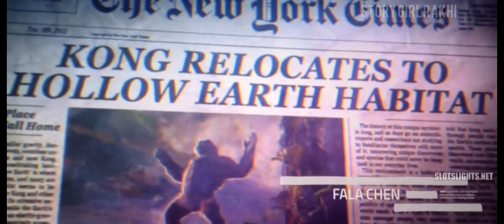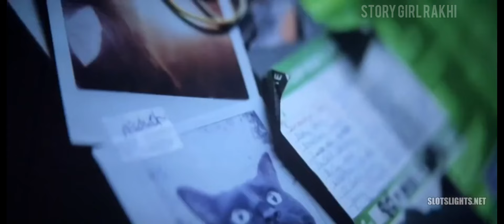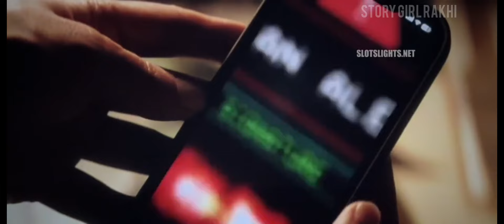Godzilla x Kong - The new Empire (2024) explained in hindi/Urdu | New Hollywood movie explained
Hi story girl rakhi viewers!
This is movie story explained video for those who can not understand the story line and moral values of movie then here is the channel to clearing your doubts about any storyline and scenes of movies.

Godzilla x Kong: the new Empire (2024) movie explained in hindi
This is is amazing action thriller movie for the fans of giant monster. This movie 65: dinosaur vs human offer amazing visual experience that feels like real.
This movie is both entertaining as well as frightening to watch.

Godzilla x Kong review in hindi/urdu
new sci-fi movie in hindi explained
movie explained in hindi/urdu
new Hollywood adventurous movie explained in hindi/urdu
Godzilla x Kong - the new Empire new Hollywood movies explanation.

credit-
Images and Footage source - Sony pictures releasing, Columbia pictures & TSG entertainment.
Director Scott Beck , Bryan woods.
screen play or written by : Sam Raini and Adam Driver.